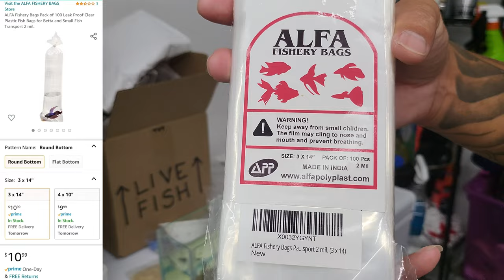Sending LIVE FISH In The MAIL *HOW TO SHIP BETTA FISH